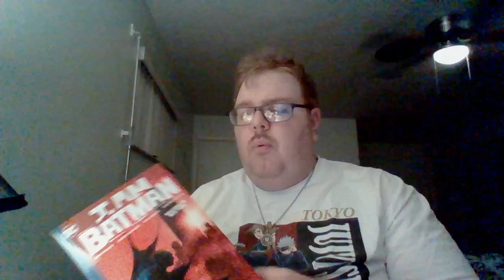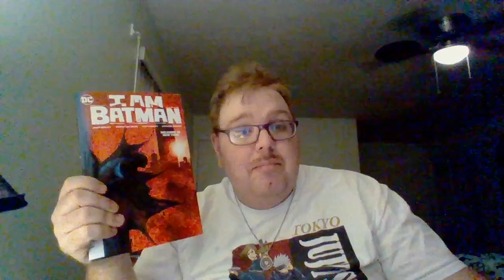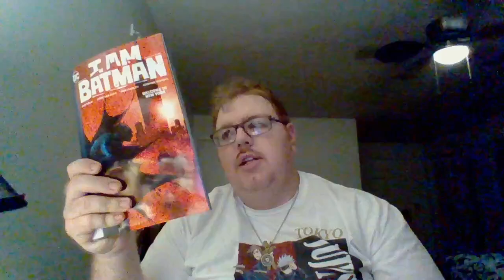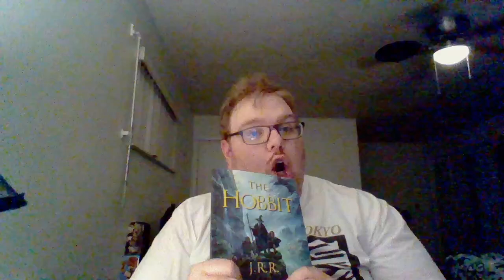Nick Lenz's Comic Corner Classics Non Classics Episode 2735 Doubleshot 2629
I am Batman Vol. 2: Welcome to New York
 The Hobbit Graphic Novel